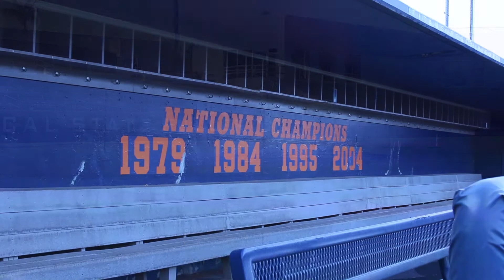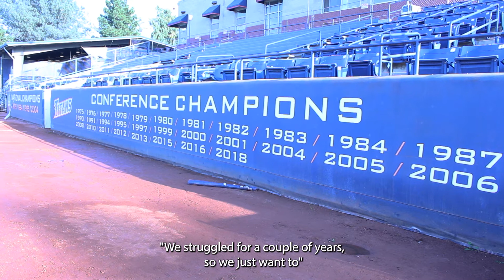Cal State Fullerton's Baseball head coach ready to return to prominence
Cal State Fullerton baseball has begun a new era under head coach Jason Dietrich.